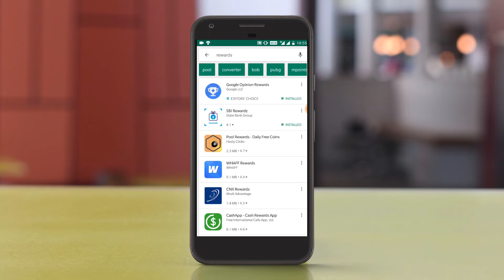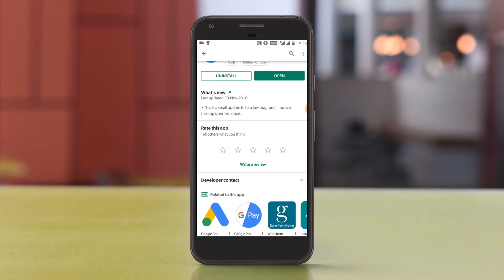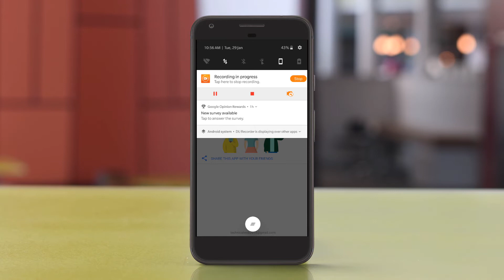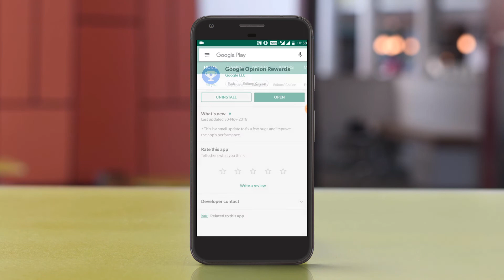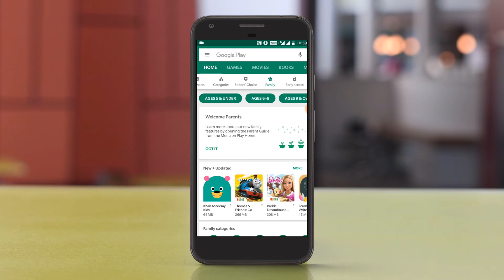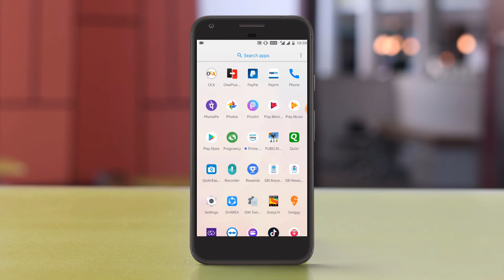INSTALL GOOGLE OPINION APPS AND EARN MONEY | Google Reward Apps | Technical Web Support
Answer quick surveys and earn Google Play credit with Google Opinion Rewards, an app created by the Google Surveys team.

Getting started is easy. We'll then send you surveys around once a week, although it may be more or less frequent. You'll get a notification on your phone when a short and relevant survey is ready for you, and can receive up to ₹ 32.50 in Play credit for completing it. Questions can range from, "Which logo is best?" and "Which promotion is most compelling?" to "When do you plan on traveling next?"

TECHNICAL WEB SUPPORT : Help to People Browsing Internet Safely How to Download Movies ,Software,Games From Web etc Direct Download Link . .

I am Making This Types of Videos
How To Change Laptop Parts
How to Remove Virus
How to Download Software
How to Watch Online Movies In Hd